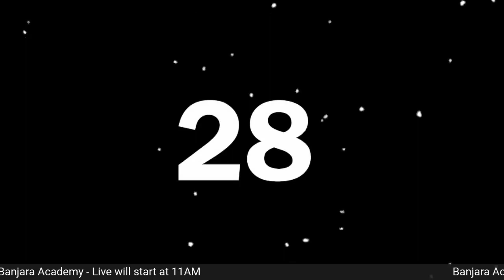Strengthening Close Relationships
All relationships go through ups and downs but only real relationships get through it.
Invest in Strengthen Close Relationships and Nurture It!